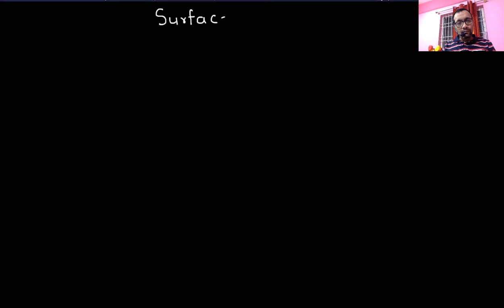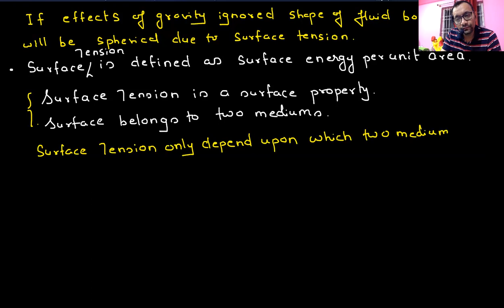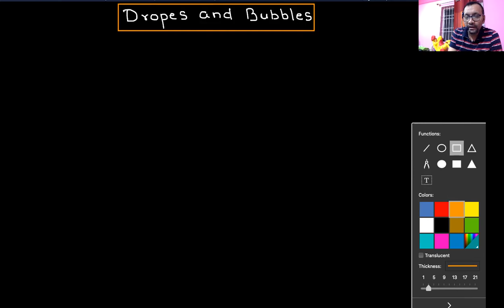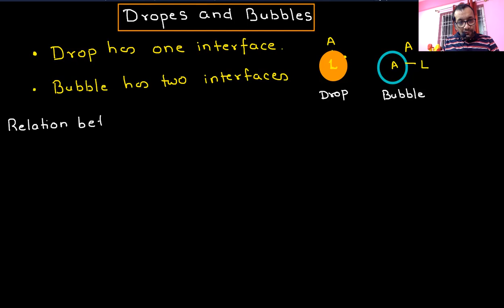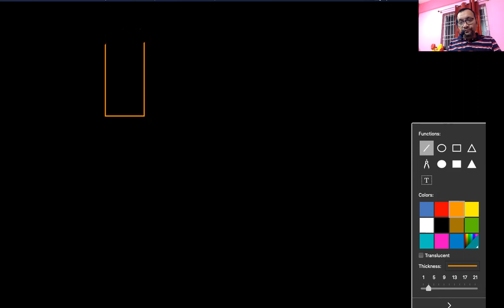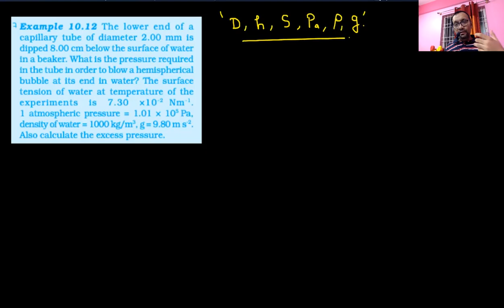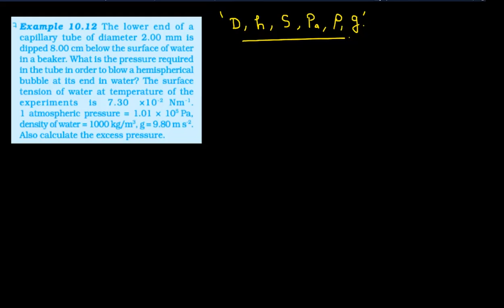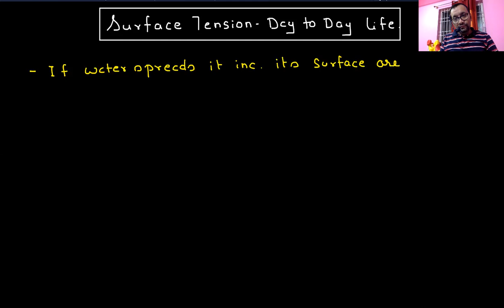Fluids - Surface Tension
Mechanical Properties of Fluids
Grade: XI
Author: DHEERAJ SINGH